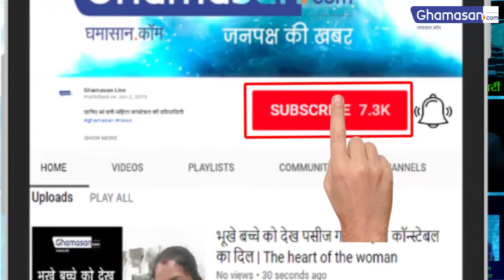Kumbh Mela 2019: Prayagraj Ardh Kumbh 2019 पर खास नजर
Prayagraj में चल रहे कुंभ पर Ghamasan.Com की खास नजर रही। करीब एक सप्ताह तक हमारी टीम ने वहां कवरेज किया। Paush Poornima के पर्व स्नान पर जब देश-विदेश से लाखों लोग पवित्र गंगा में आस्था की डुबकी लगाने आए तो हमारी टीम भी वहां मौजूद थी। इस महा कवरेज के अनुभव को बांट रहे हैं Ghamasan.Com के संपादक Mukesh Tiwari.